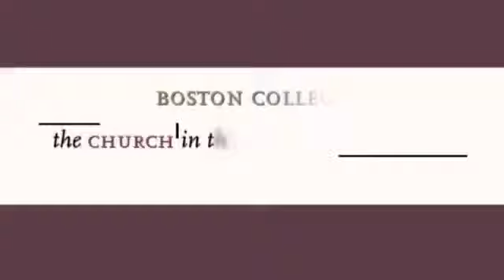Fr. Leahy, S.J. Agape Latte 2.m4v